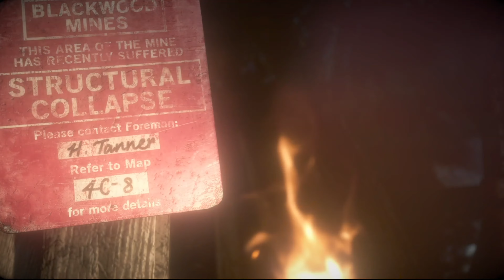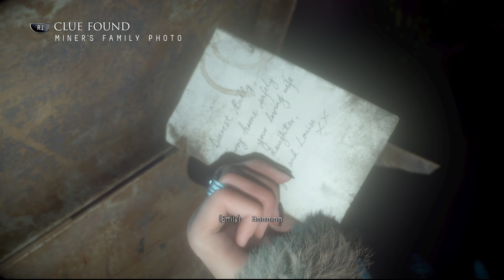Until Dawn: Part 6: The Masked Man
We finally figure out who the Masked Man is

AGP: Hi everyone, and welcome to the AGP channel. My name is Amanda, and I play games with my friends. I am also the show runner of the Gem City Comic Con and Champion City Comic Con.